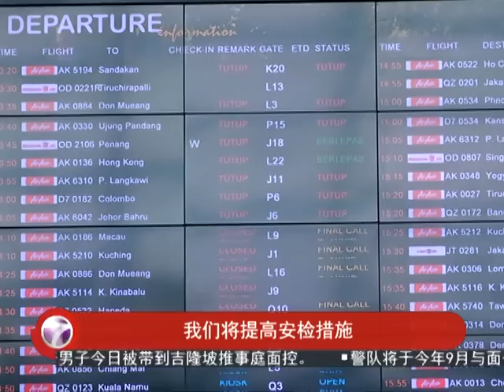廖中莱:强化国际机场安保 严防恐袭 [20160701]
比利时和土耳其机场接连发生恐怖袭击，敲响各国机场安全警钟。交通部部长拿督斯里廖中来强调，政府将进一步强化国内各机场的安全措施，尤其是吉隆坡第一和第二国际机场。